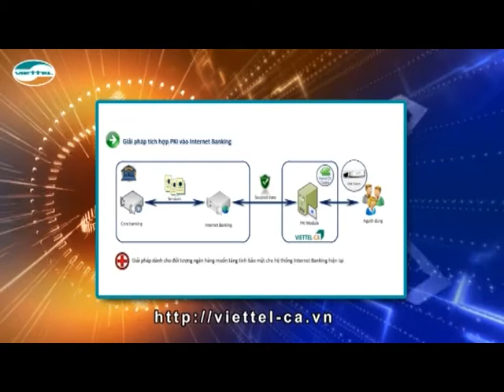Dịch vụ chữ ký số CA